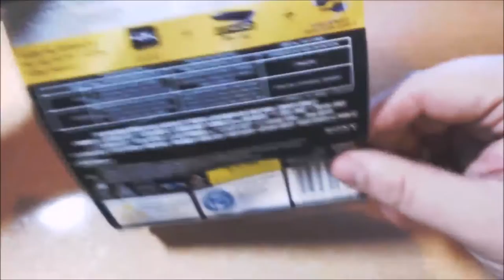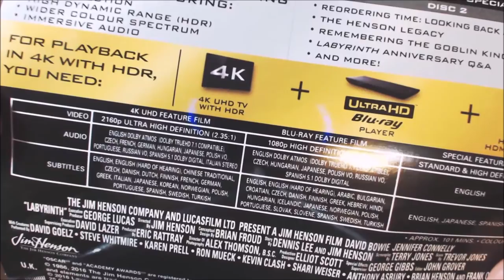UNBOX - Dentro del Laberinto (Steelbook 4k).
TITULO: UNBOX - Dentro del Laberinto (Steelbook 4k).